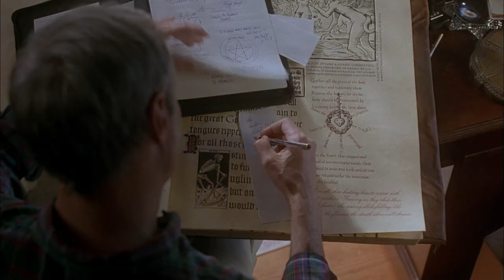Sometimes They Come Back... Again (1996) ORIGINAL TRAILER [HD 1080p]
Directed by Adam Grossman. With Michael Gross, Alexis Arquette and Hilary Swank.
Sometimes They Come Back Again Blu-ray
Sometimes They Come Back Again DVD

AKA:
A volte ritornano... ancora
Asesinos del más allá II
Eles Voltaram!
Fantasmas asesinos
Ikuisen nuoruuden himo
Kárhozottak
La resurreción del mal
Les enfants du diable
Manchmal kommen sie wieder 2
Oi nekroi (den) gyrizoun piso
Sometimes They Come Back 2
Às Vezes Eles Voltam 2
Οι νεκροί (δεν) γυρίζουν πίσω
Иногда они возвращаются снова